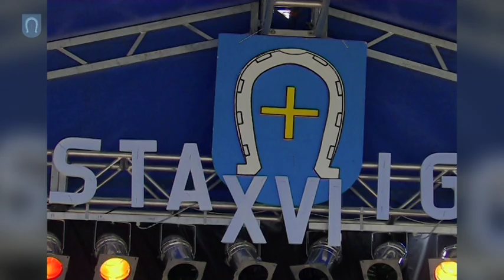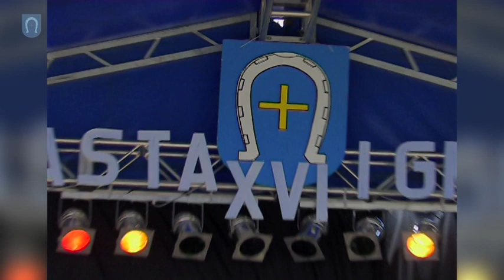Dni miasta i gminy Skoki 2008 archiwum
Wszystkie drogi prowadzą dziś do Skoków. Tam jeziora, łąki są i las. Kto tu raz przyjechał nigdy nie żałował. Bo to miasto oczaruje Was. Gmina Skoki.